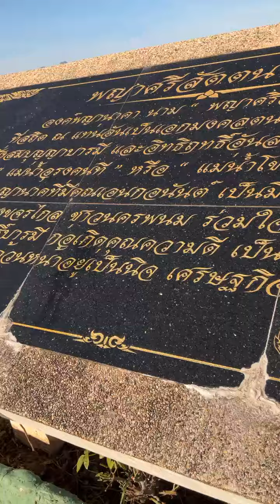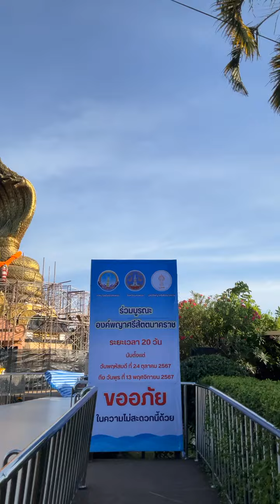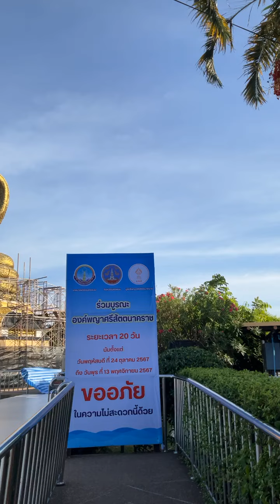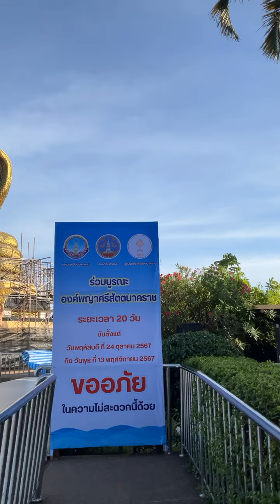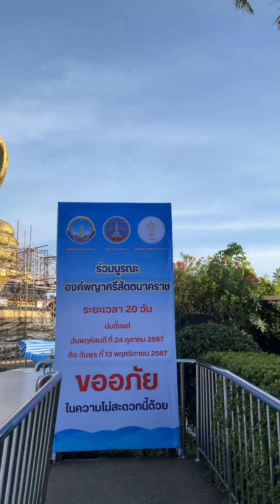สดลานนาคราช นครพนม 25 10 2567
สนง.จอ.เจริญศิลป์ ธรรมยุต  ** ช่องทางสื่อสารทางวีดีโอ,สตรีมมิ่ง
ของคณะสงฆ์สกลนคร (ธรรมยุต)และงานส่วนตัว